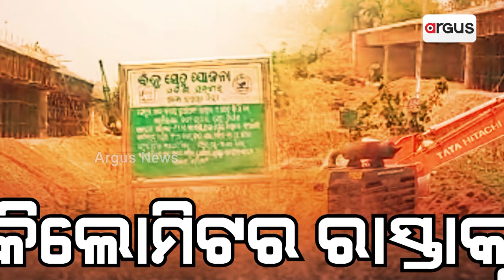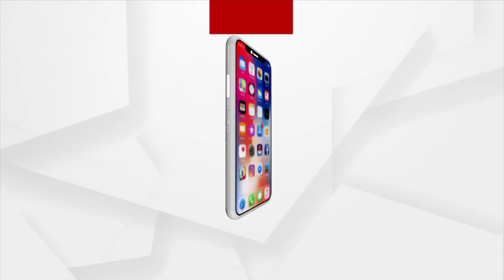6 Years On, Construction Of Bridge Remains Incompleted In Mayurbhanj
6 Years On, Construction Of Bridge Remains Incompleted In Mayurbhanj.